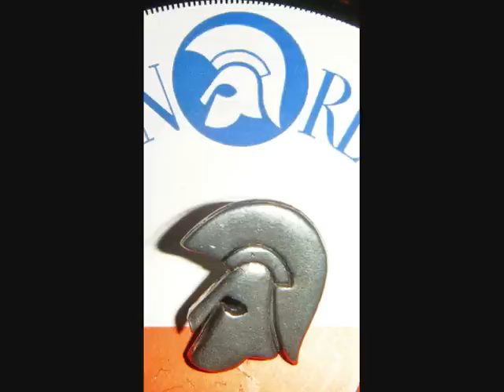SOUNDMAN SHOTS 1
SOUNDMAN  78S